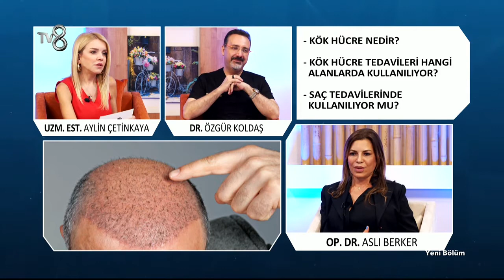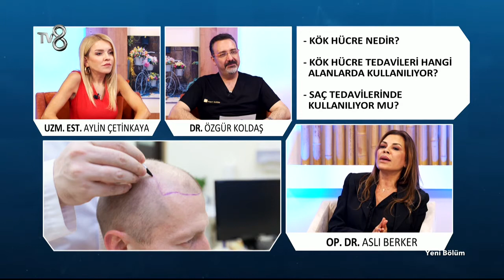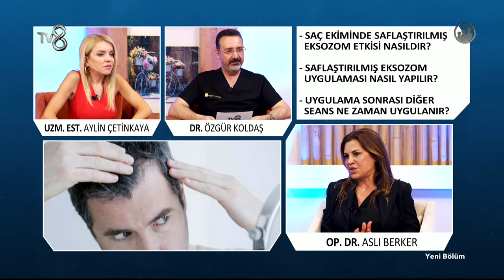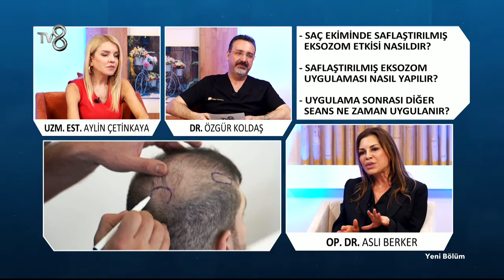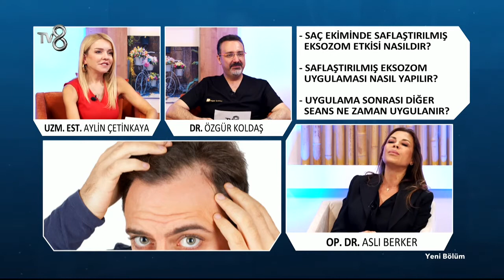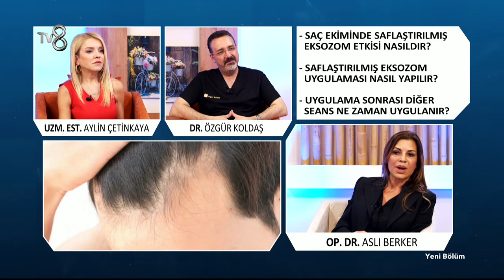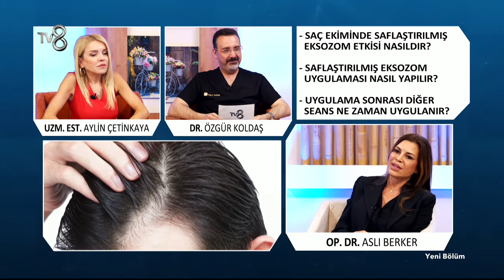Saç Ekiminde Eksozom | Op. Dr. Aslı Berker | 8'de Sağlık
Estetik, Plastik ve Rekonstrüktif Cerrahisi Uzmanı Op. Dr. Aslı Berker; Saç Ekiminde Eksozom hakkında bilgileri TV8 8'de Sağlık programında anlatıyor.